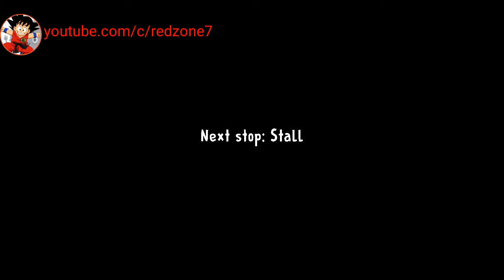Ice Scream Episode 2 | 10 Minutes Speedrun | Red Zone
I challenged myself on how long I could rescue Lis from Rod in ghost mode? Please look forward to it !!